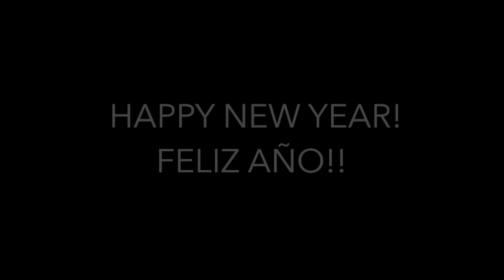CONAN... A NEW LIFE!!!